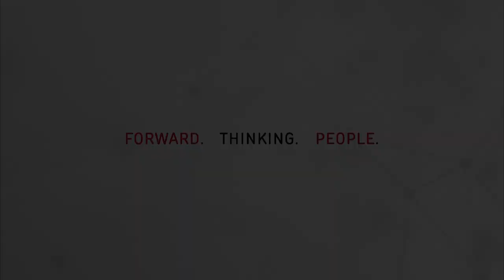Excerpt: Avery Bang - "A Bridge is an Equalizer"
Avery Bang, of nonprofit Bridges to Prosperity, on building footbridges to freedom for isolated communities.